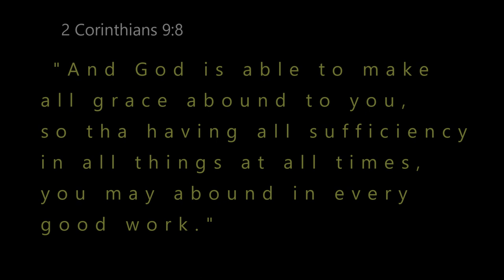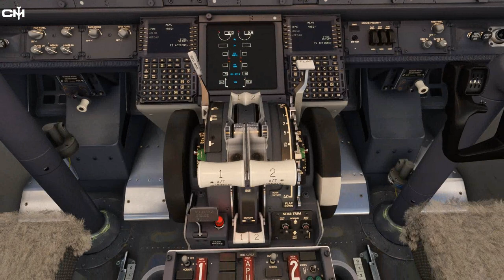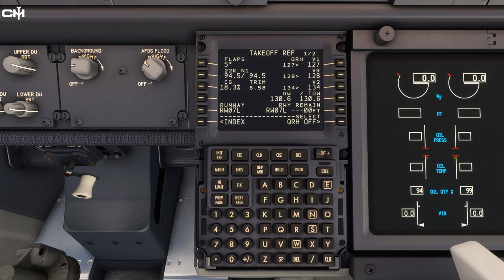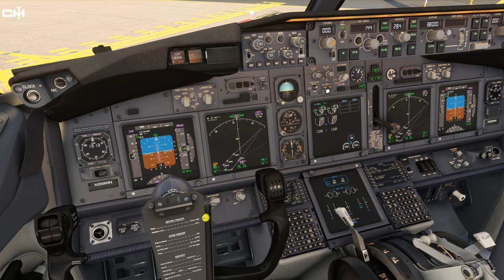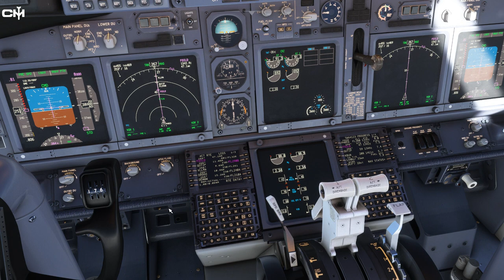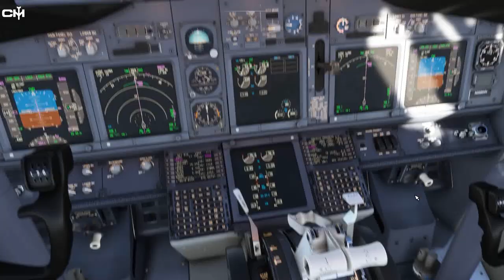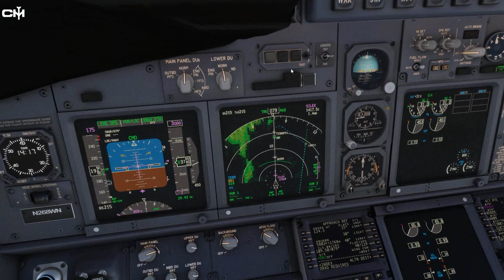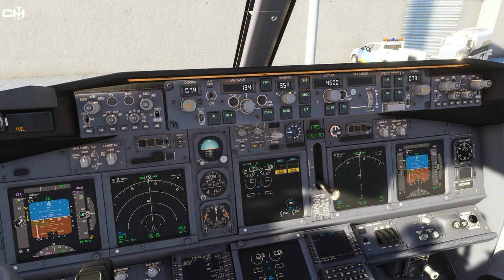Microsoft Flight Simulator | PMDG 737 | KPHX To KBUR | FULL FLIGHT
MICROSOFT FLIGHT SIMULATOR 2020. PMDG 737. NAVIGRAPH CHARTS. NO EMERGENCIES. NO FULL ATC. ULTRA GRAPHICS. NOT 4K. REAL WORLD PROCEDURES. NOT A REAL WORLD AIRLINE PILOT. MSFS REALISTIC FLIGHT.

Thank you to everyone in the community for your ongoing support and encouragement. I truly hope you enjoy the content.

My System:
Gigabyte Z390 Aorous Elite Motherboard
i7 8700K
64GB DDR4 RAM
RTX 2070 Super Graphics Card
2X M.2 Samsung 1TB SSD Drives
1X SATA 1TB SSD Drive
1X SATA 500GB SSD Drive

00:00 INTRO
01:55 FLIGHT BRIEFING
04:39 COCKPIT PREPARATION
09:56 FMC SETUP
14:37 MCP SETUP
18:14 PUSH AND START
20:21 TAXI
23:39 TAKEOFF
28:16 ELEVATOR MUSIC
30:40 DESCENT PREP
31:16 ARRIVAL BRIEF
33:43 APPROACH BRIEFING AND SETUP
39:23 LANDING
52:16 SHUTDOWN

I used Shadowlplay to record my videos (This is the built in screen recorder that comes with the NVIDIA Graphics Drivers). I edit my videos with Cyberlink PowerDirector.

If you are interested in sponsoring my channel, please follow this link and click on the sponsor button.

Captain_Mac Now has his own Amazon Page!! Check it out for some deals on great stuff